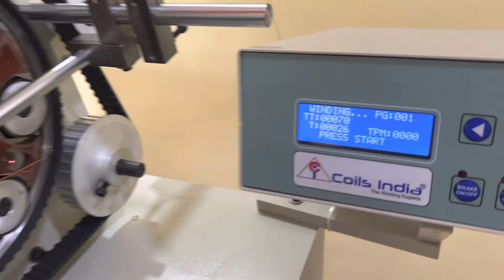19 SWG 72T Winding - Model-CTW 200B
G.C. Chidananda Murthy
(Proprietor)
Most Trusted & Reliable LINEAR / TOROIDAL / Motor CNC Winding Machines Mfrs. & Exporters
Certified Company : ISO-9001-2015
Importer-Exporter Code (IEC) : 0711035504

Office & Factory : Sy No : 116, 5th Main  Road, Annapoorneshwari
Layout, Near ASB Farm, Kadabagere,  Bengaluru - 562130.

COILS INDIA is one of the leading manufacturers of CNC Coil Winding Machines & Special Purpose Machines in India with Registered Trade Mark since 2005.

Copper Foil Cutting Machine
Wire Cutting Machine
E-Core Taping Machine
Bar Taping Machine